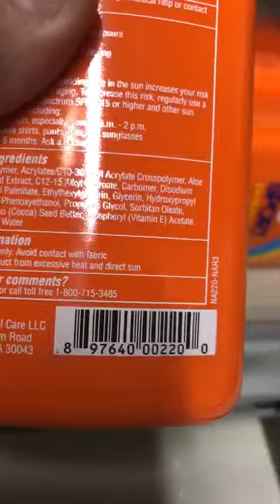B01IADVHDM_NO-AD Sport Sunscreen Lotion, SPF 50 16 oz (Pack of 4)